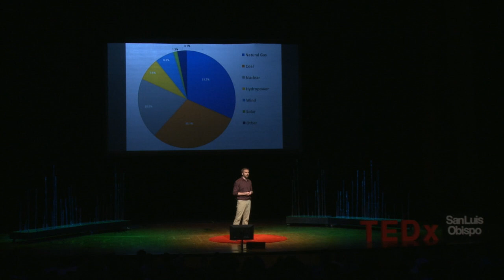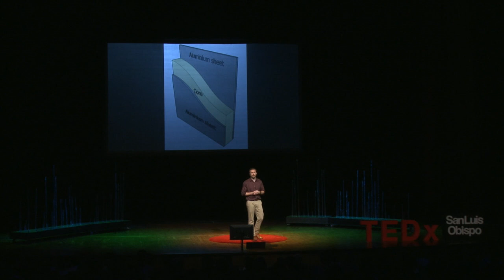Unintended Consequences in the Wake of Progress | David Morrisset | TEDxSanLuisObispo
Following his passion in applying scientific principle and his experience to improve public safety, David discusses some unintended consequences and unforeseen issues with technological progress. David is a graduate student at Cal Poly studying Fire Protection Engineering. He is passionate about applying scientific principle and his experience to improving public safety. Apart from his studies, David is active in the world of fire research. His current projects range from characterizing timber combustion to developing innovative protection schemes for Lithium-ion battery fire hazards. This talk was given at a TEDx event using the TED conference format but independently organized by a local community.